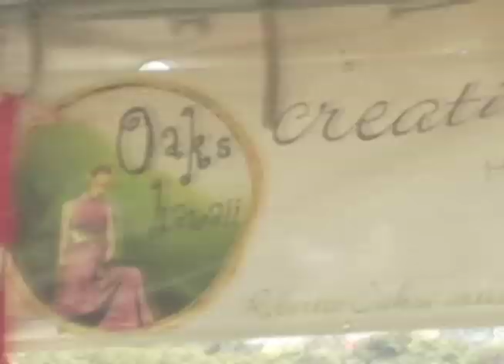Recycled Fashion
Roberta Oaks is a fashion designer in Hawaii who makes all her clothes from organic or recylcled materieals.  She's cool!!!